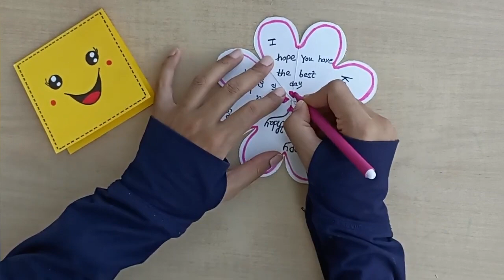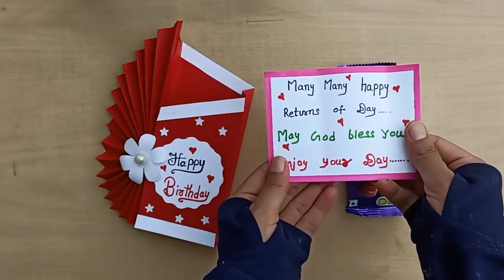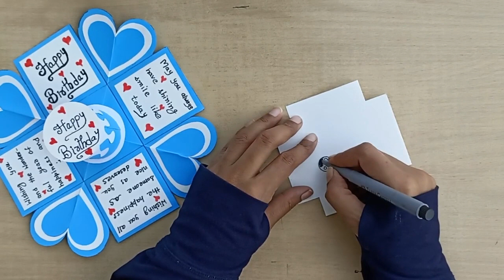4 Birthday Cards | 4 Handmade Cards For Birthday | Happy Birthday Card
4 Birthday Cards | 4 Handmade Cards For Birthday | Happy Birthday Card